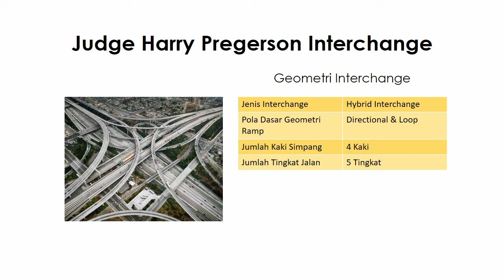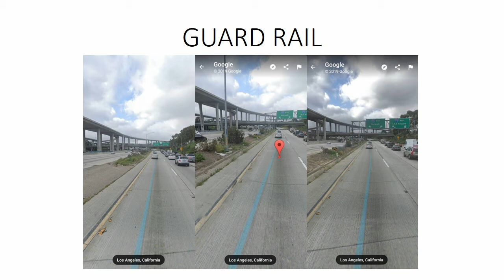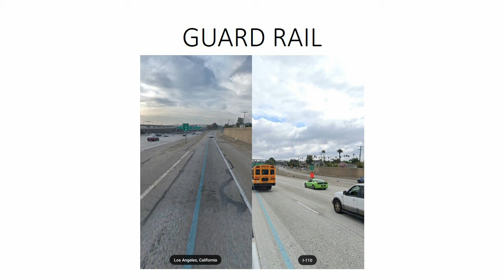Evaluasi Judge Harry Pregerson Interchange, Los Angeles, Amerika Serikat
Koordinat lokasi Interchange
33°55'44.0"N 118°16'51.2"W

Teknik Sipil - Rekayasa Geometri Jalan
Nama Anggota kelompok :
Enrico Lysander                         B11170015
Christian William Pangestu     B11170054
Christian Yoga Pramono          B11170169